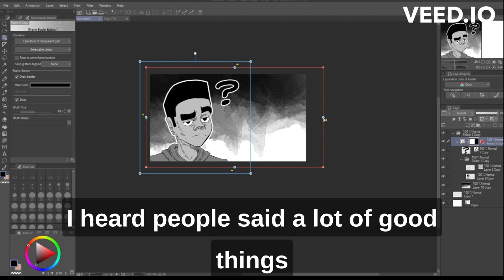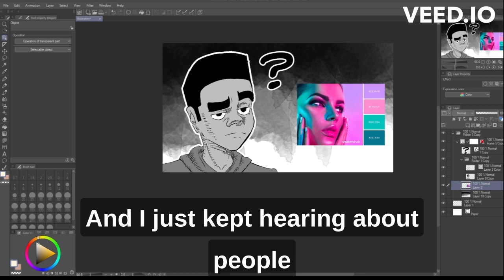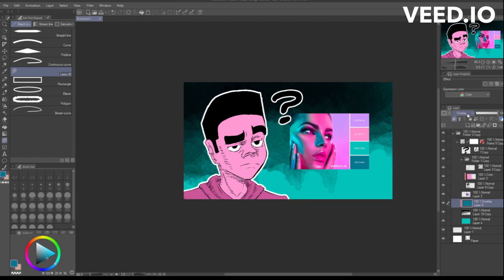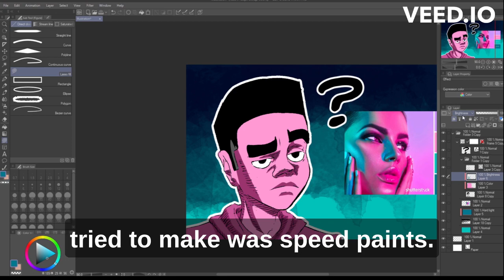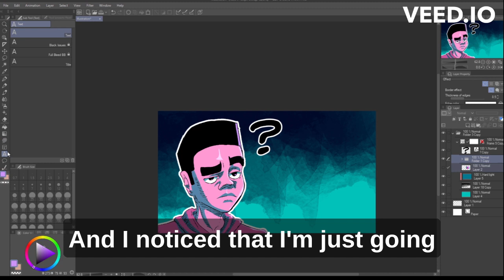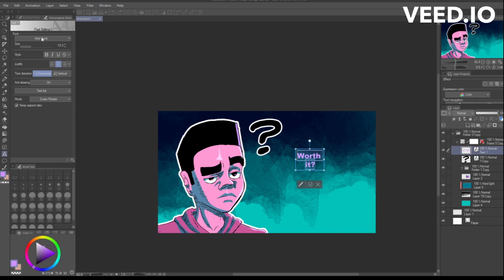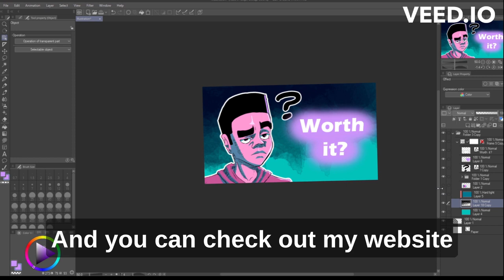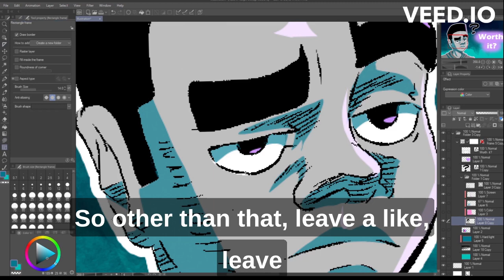Experimenting with short-form content